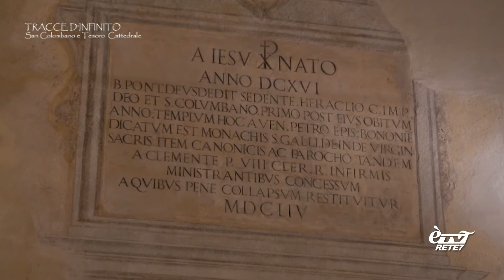TRACCE DI INFINITO 23/03/2022